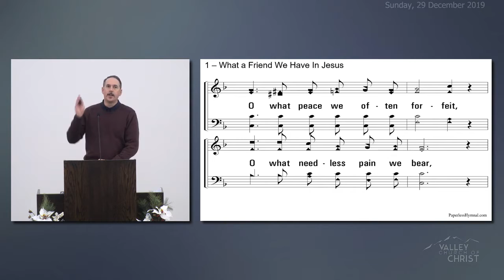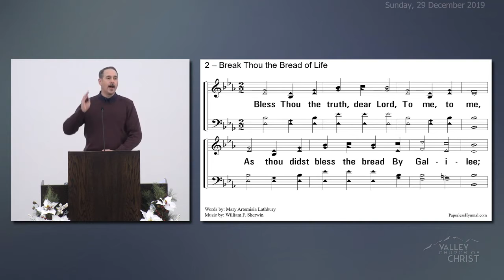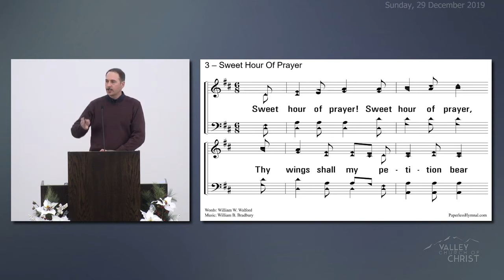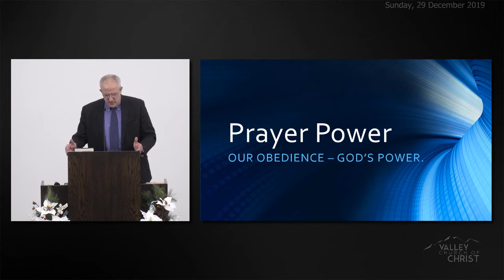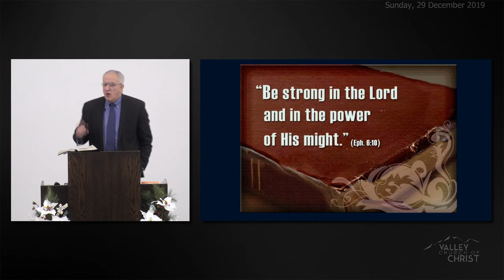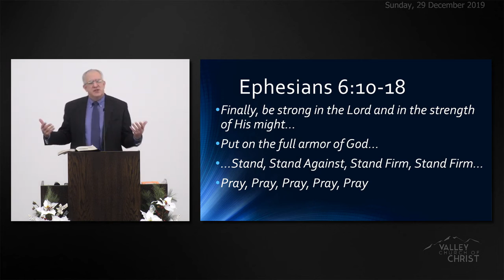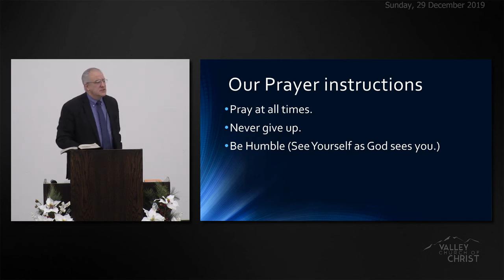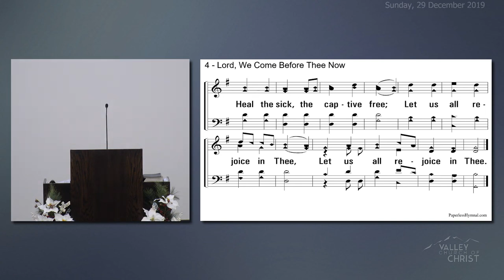2019-12-29 -Service - Valley Church of CHRIST Mat-Su Valley, Alaska